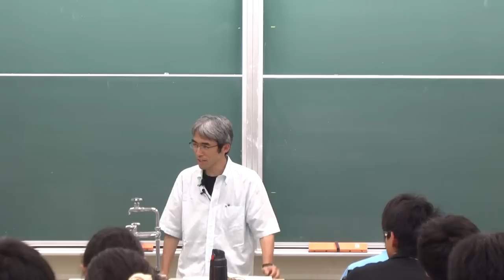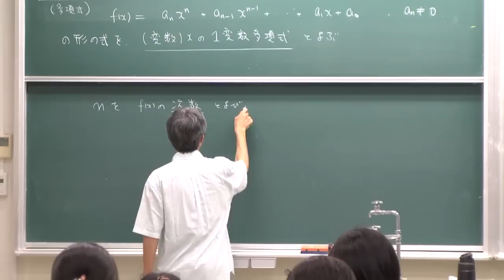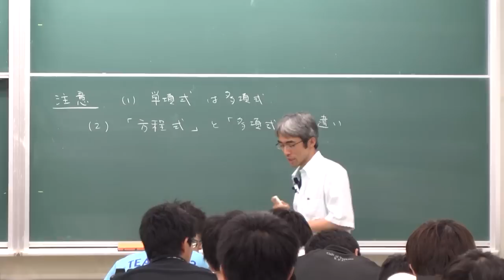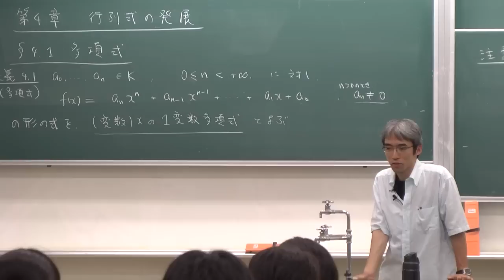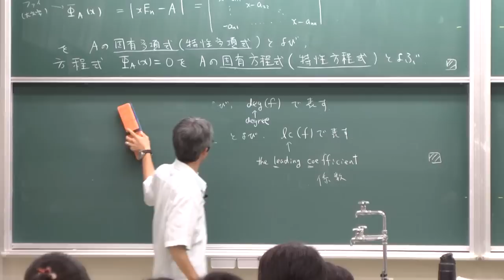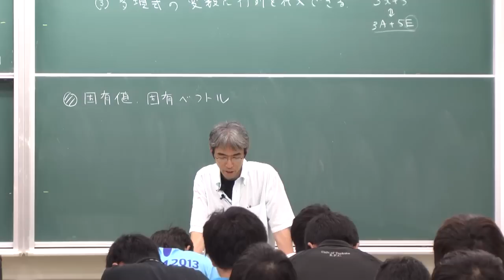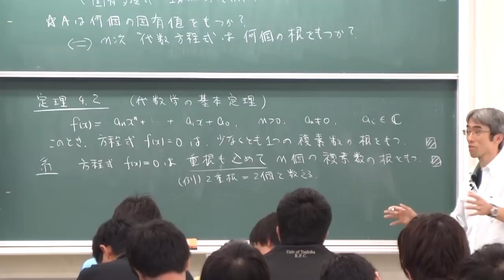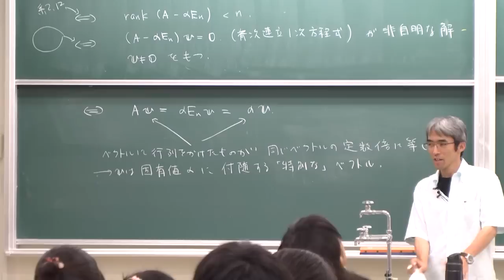線形代数I (2013) (23) 固有方程式，固有値 (Linear Algebra I (2013), Lecture 23)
Akira Terui. Lecture "Linear Algebra I (in Japanese)." Lecture 23: Eigenvalues and eigenvectors of matrices". July 12, 2013, at College of Mathematics, University of Tsukuba, Tsukuba, Japan.